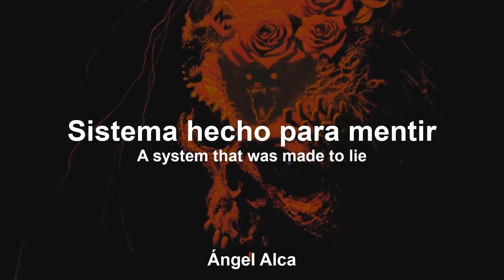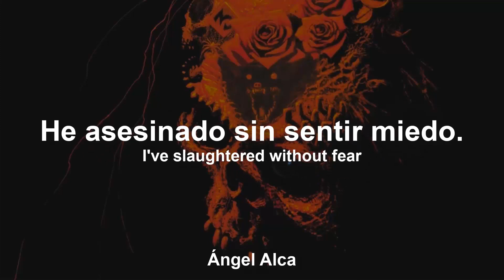Sepultura - Lobotomy - Letra y traducción al español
Lied: Lobotomy
Band: Sepultura
Album: Beneath the Remains
Unterstütze die Band!